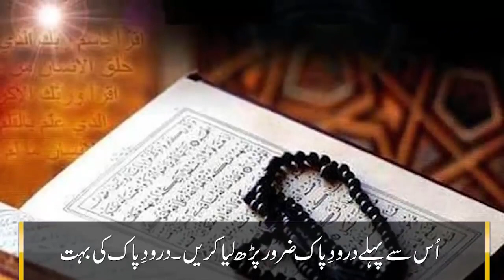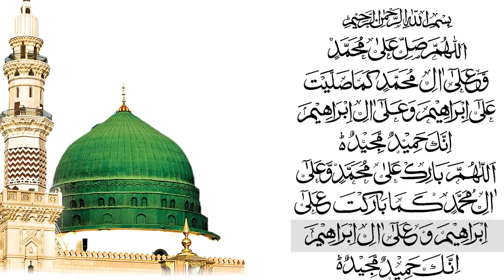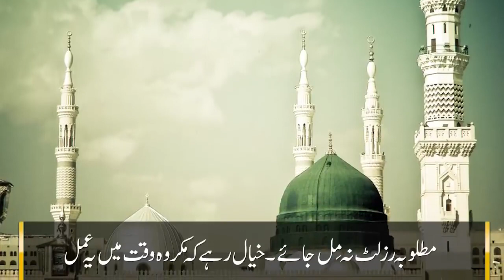Rizq mein barkat ka wazifa | Rizq ke liye 17 din ka Bhatreen Wazifa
Rizq k liye 17 din ka Bhatreen Wazifa . Is main pehli shirt ye hai k app 5 waqt nimaz ki pabandi zrur kary
dusri shirt main ye hai k app ka maqsad ya khuwaish jaiz honi chahie .na-jaiz hajat ya maqsad k liye wazifa karny par app khud nuqsan k zimadaar hun gay
wazifa ko poory yaqeen k sath . ALLAH PAK ki zaat par kamil yaqeen rakh k hii app wazifa sy poora faida utha sakty hai .